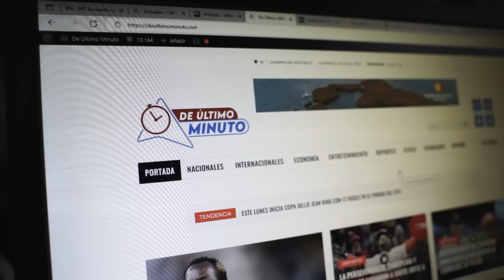VIDEO VIRAL DE CHIQUITO PONE RÁPIDAS A MUJERES DE RD